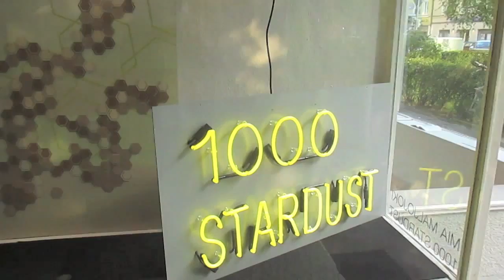Mia Maljojoki 1000 Stardust galerie spektrum